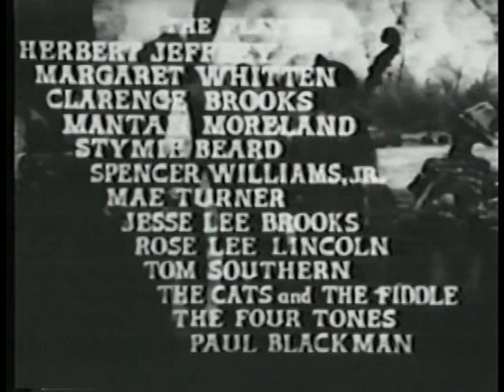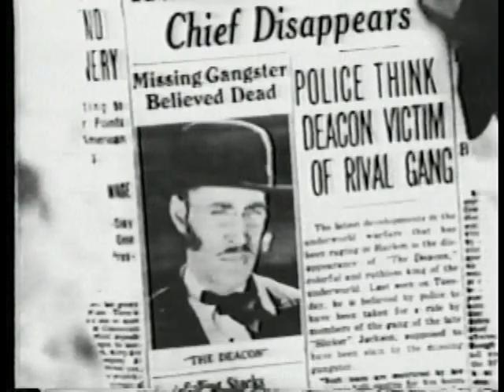Two Gun Man From Harlem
A cowboy is wrongfully accused of murder. He winds up in Harlem, where he assumes the identity of a preacher-turned-gangster who looks like him. He infiltrates the gang to catch the men who framed him. Stars Herb Jeffries,Marquerite Whitten,Clarence Brooks